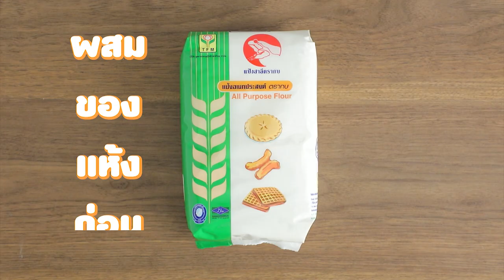สาระความรู้การทำโรตี ทำง่าย สไตล์ "อ.ยิ่งศักดิ์"